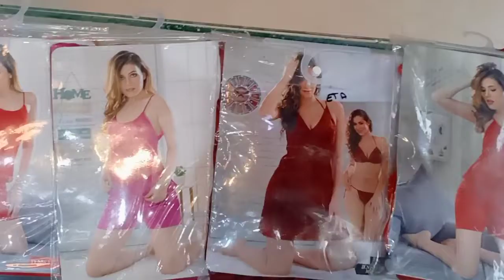hot nighty and only 500 rupay